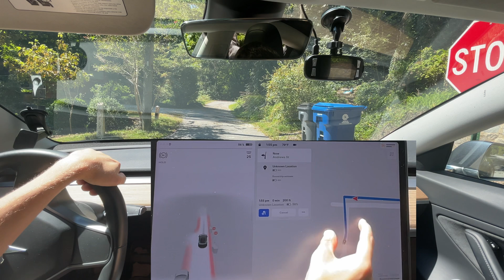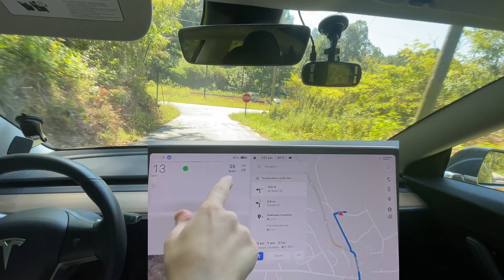Tesla FSD Beta 10.69.2.2 - Beautiful Creeping!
This is Tesla Full Self Driving Beta 10.20.17 / 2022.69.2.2

Chapters:
0:00 Beginning
0:50 GPS Issue?
1:20 Phantom Brake
1:40 Phantom Brake
3:12 Slight Improvement - didn't brake quite as much
4:37 Improvement - made turn even better!
5:05 Disengagement 1 - failed to make turn
6:43 Great Creep!
7:28 Beautiful Creep!
8:32 Improvement - didn't stop at blinking yellow
9:37 Phantom Brake
10:50 Phantom Brake
10:56 Improvement - didn't brake as much